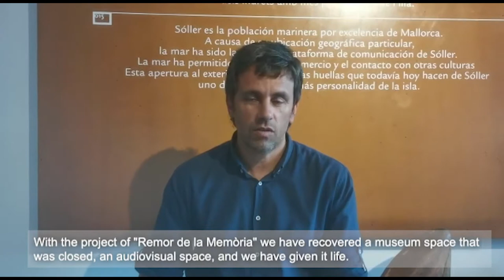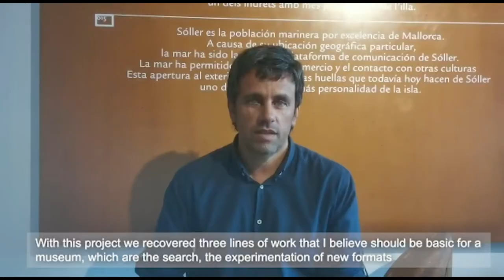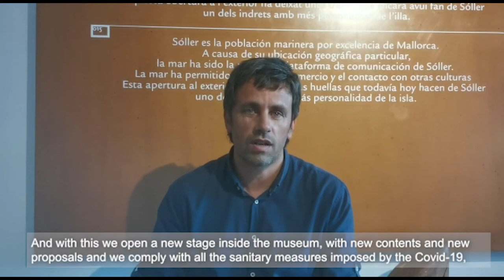Museu Marítim de Mallorca. Inauguració seu Centre Cultural Ses Voltes. Subtítols anglès.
Inauguració de la nova seu del Museu Marítim de Mallorca al Centre Cultural Ses Voltes. Subtítols anglès.